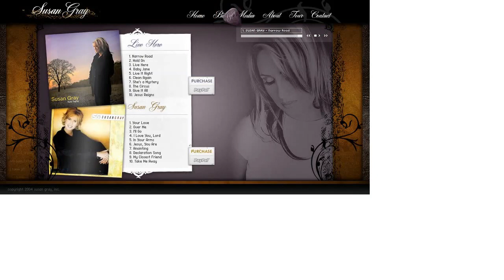Susan Gray flash website in 2004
The website was created by Driftlab.